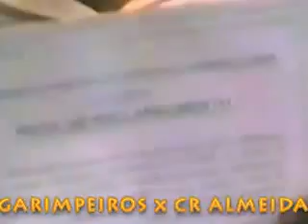REVEJA: Garimpeiros X CR Almeida